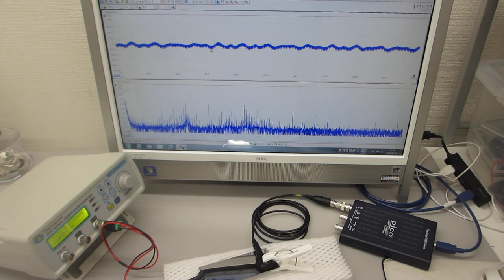超音波の非線形スイープ発振制御実験